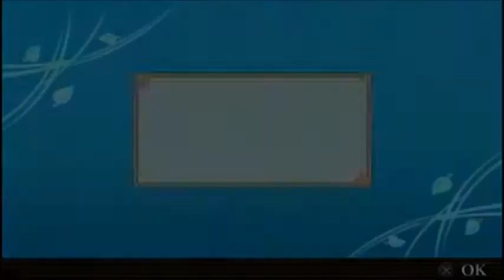recensione naruto psp